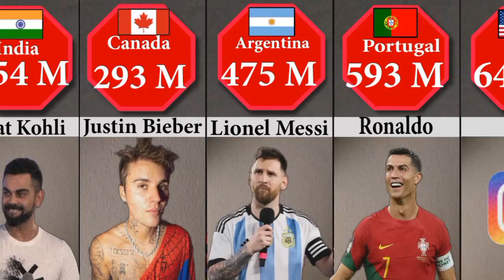Most Followed Instagram Account | Cristiano Ronaldo | Messi | Neymar | Virat kohli | Salman khan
In this vedio we will cover most popular instagram account.